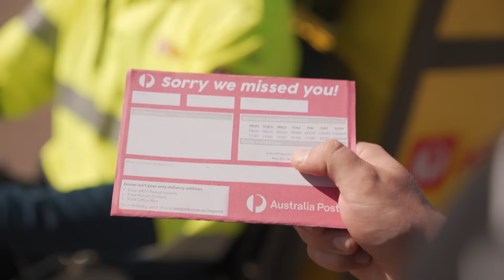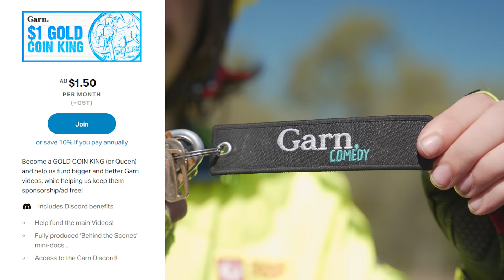Every AusPost Worker Ever... | Garn.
R.I.P the Aussie Postie bike. - AusPost takes mail seriously, which is why their Posties are the industry leaders in slow deliveries, lost parcels, and insisting you're not home when they try deliver... AusPost: Sorry we missed you!

Every Postie Ever...

Every Australia Post Worker Ever..

Every Delivery Driver Ever...

Do the new AusPost Electric Scooters mean my deliveries will actually arrive up now?

Every Mailman Ever

Every Aussie Postie Bike

Written & Directed by Declan Evanson
Murph played by Connor Evanson